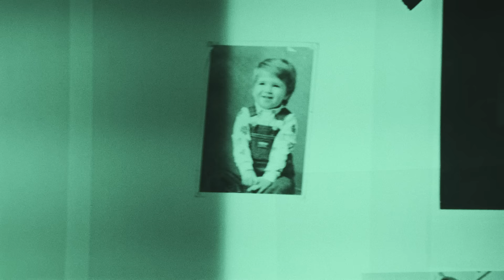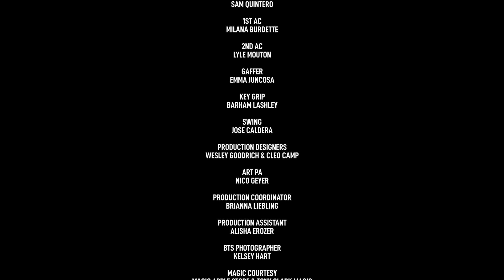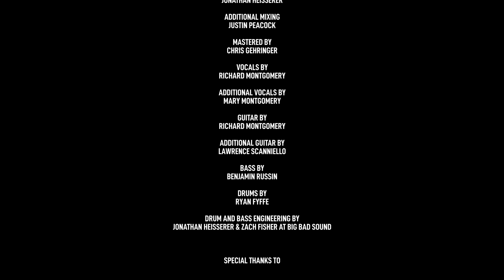Ricky Montgomery - Talk to You (Official Music Video)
CREDITS:
Director: Ambar Navarro
Producer: Laura Burhenn
Production Company: Our Secret Handshake
Starring: Ricky Montgomery & Rich Sands
Cinematographer: Jordan Black
Editor: John Osment
VFX Artist: Alex Familian / Neon Pig
Colorist: Alex Jimenez
1st AD: Taryn Segal
Stylist: Damaris Valverde
Stylist Assistant: Sam Quintero
Hair & Make Up: Leticia Llesmin
1st AC: Milana Burdette
2nd AC: Lyle Mouton
Gaffer: Emma Juncosa
Key Grip: Barham Lashley
Swing: Jose Caldera
Production Designers: Wesley Goodrich & Cleo Camp
Art PA: Nico Geyer
Production Coordinator: Brianna Liebling
Production Assistant: Alisha Erozer
BTS Photographer: Kelsey Hart
Magic Courtesy Magic Apple Store & Tony Clark Magic
Video Commissioner: Devin Sarno

LYRICS:
Been a pretty long time
Since you saw me last
Since I saw you last

Wonder if we met today
Would it all end up the same?
Would you take me for a ride?
Would you toss me to the side?

I wish I could talk to you
Pull my chair right up there next to you
And talk to you
oo baby

You’re in my head more often than I want
More often than I want to tell you
More often than I want

Been a really long time

Would you turn and walk away?

oo baby

(repeat until fade out)